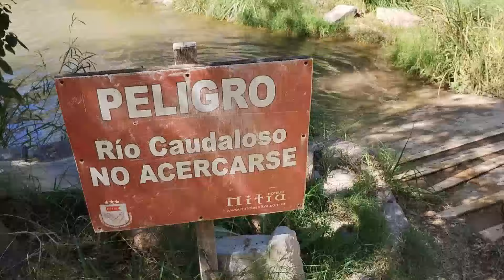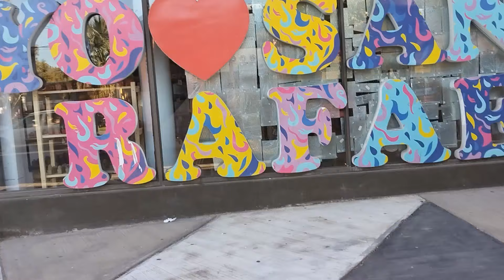DÍA 1 EN VALLE GRANDE, SAN RAFAEL + HOTEL/ROOM TOUR + VISITA A BODEGA | VLOG #1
0:00 Intro
0:44 Viaje
4:02 TOUR
8:15 Almuerzo
8:28 Hotel Tour
11:04 Bodega
12:45 City Tour